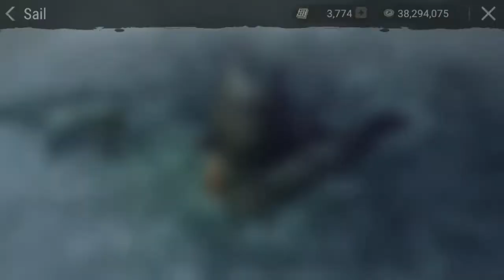Sebarkan Berita Ini (Part 3)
Menara komunikasi terbesar di Durango akan segera selesai. Apa dampaknya?